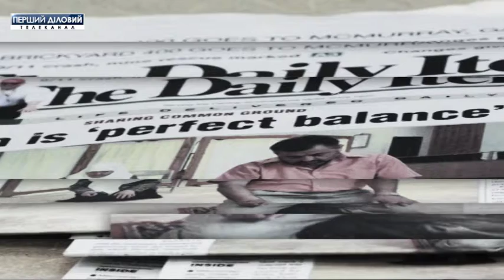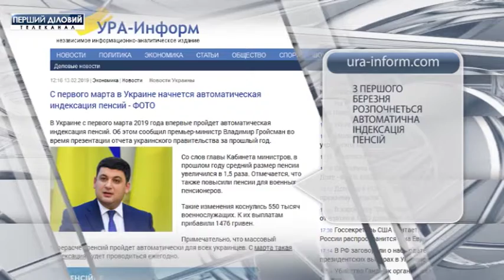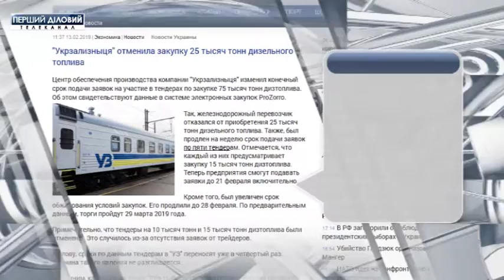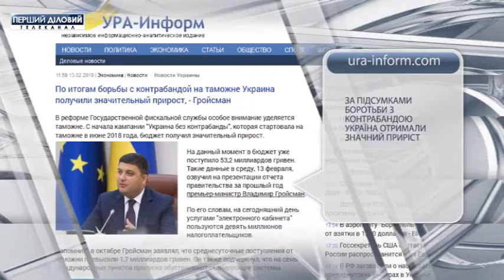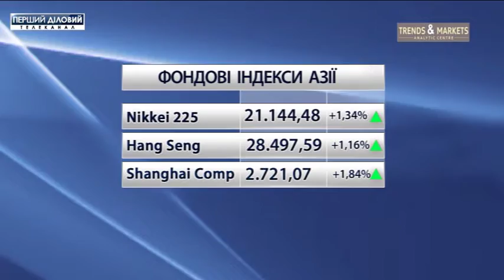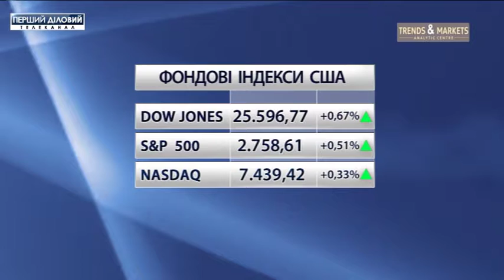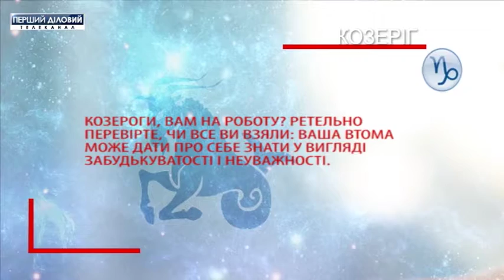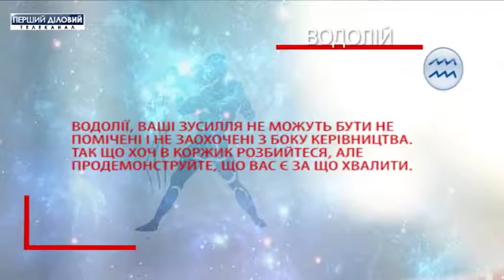Деловое утро за 14 февраля. Часть 3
Спортивные новости.
Финансовые новости.
Звездные новости.